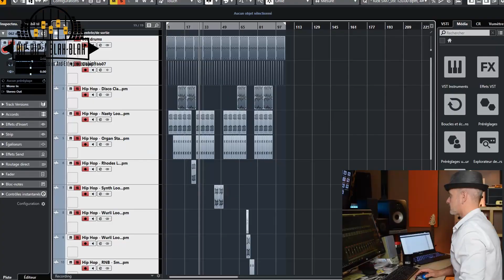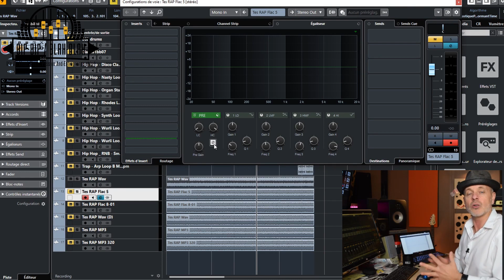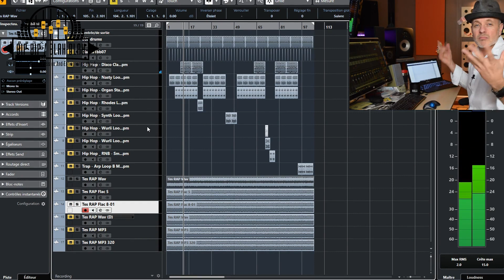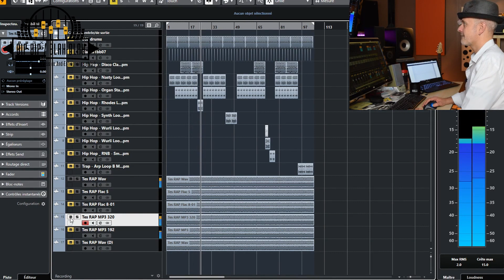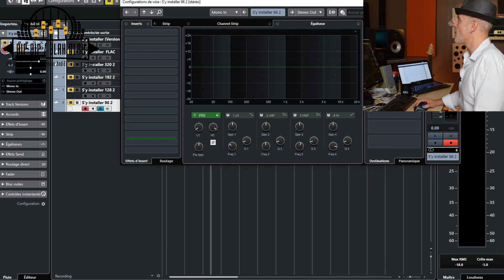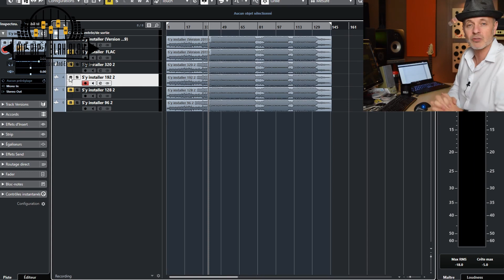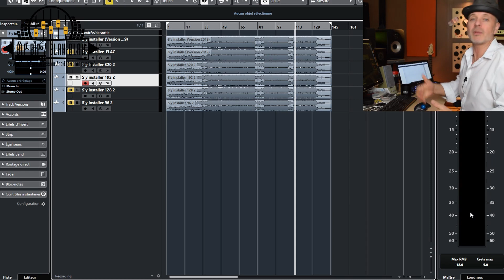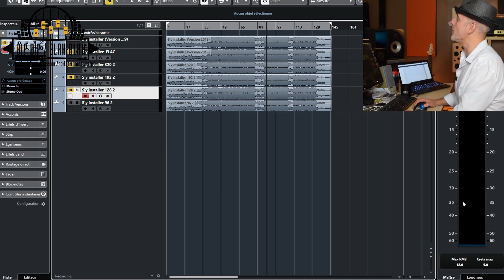Différences entre MP3 et WAV et pourquoi préférer le WAV !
Aujourd'hui, nous allons parler format audio et de leur différence !

Vous avez sûrement entendu parler du WAV, du MP3 et peut être du FLAC mais savez-vous réellement leur différence mais surtout, avez-vous déjà entendu leur différence ?

✅ Formation "Enregistrer son groupe avec seulement 4 micros et un laptop !" :
✅ S'inscrire à la formation GRATUITE "Faire un titre à la Pink Floyd, ensemble !" :
✅ Formation "Comment accorder sa batterie !"
✅ Formation "Editing & Mise A Plat."

Télécharger vos Ebook GRATUITEMENT :
✅ "Réussir sa séance Studio à coup sûr !"
✅ "10 clés pour démarrer votre projet musical."
✅ "10 conseils pour réussir son Mixage !"